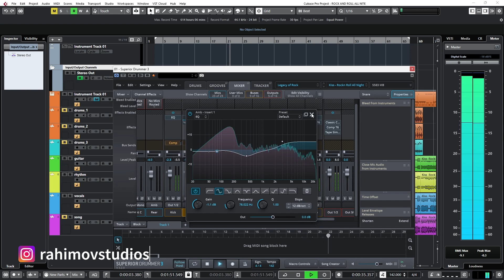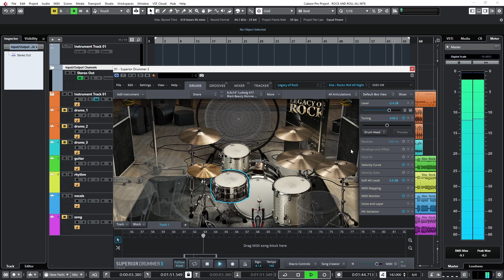Kiss - Rock and Roll All Nite | Superior Drummer 3 preset